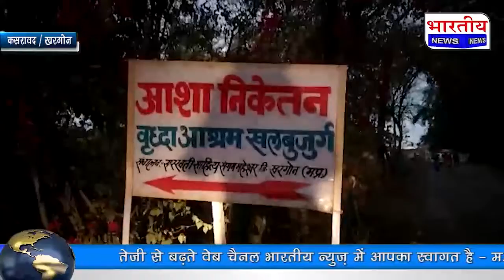कसरावद : वृद्धा आश्रम में बुजुर्गो को फल वितरित कर भामोरिया ने मनाया जन्मदिन।